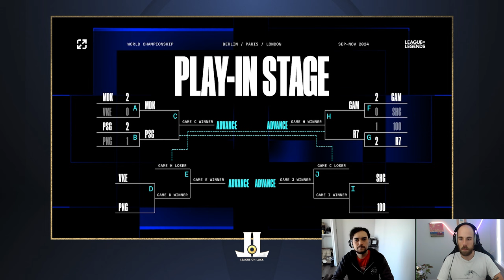2025 Americas Preview??? R7 Crushes the LCS Hopes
Just a pair of LCS teams matching in a preview of the Americas 2025! Nothing to see here at Worlds2024 !!